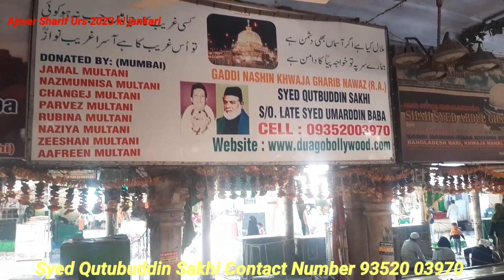अजमेर शरीफ उर्स 2023 की जानकारी | Ajmer Sharif Urs 2023 ki jankari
description

(1)अजमेर शरीफ दरगाह
(2)दरगाह अजमेर शरीफ
(3)Ajmer Sharif
(4)Ajmer Sharif URS
(5)अजमेर शरीफ 2023
(6)उर्स अजमेर शरीफ 2023
(7)राजस्थान
(8)अजमेर
(9)उर्स
(10)2023 उर्स
(11)दरगाह
(12)ख्वाजा गरीब नवाज उर्स 2003
(13)गरीब नवाज की दरगाह
(14)हजरत ख्वाजा मोइनुद्दीन चिश्ती दरगाह अजमेर शरीफ

हेलो दोस्तों आपको इस वीडियो में

description

(1)ajmer sharif

(2)urdu story

(3)rajasthan

(4)indian rice

(5)Deg

(6)Dargah

(7)khaja ​​recipe

(8)qawwali

(9)Jin

(10)Ajmer Qawwali

 (2) Dargah Ajmer Sharif
 (3) Ajmer Sharif
 (4) Ajmer Sharif URS
 (5) Ajmer Sharif 2023
 (6) Urs Ajmer Sharif 2023
 (7) Rajasthan
 (8) Ajmer
 (9) Ursa
 (10)2023 Urs
 (11) Dargah
 (12) Khwaja Garib Nawaz Urs 2003
 (13) Dargah of Garib Nawaz
(14) Hazrat Khwaja Moinuddin Chishti Dargah Ajmer Sharif